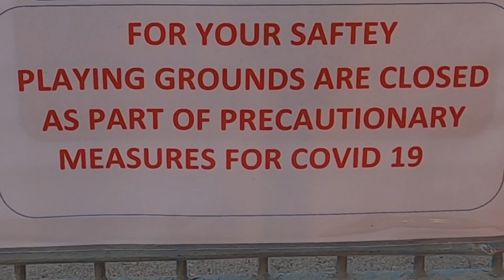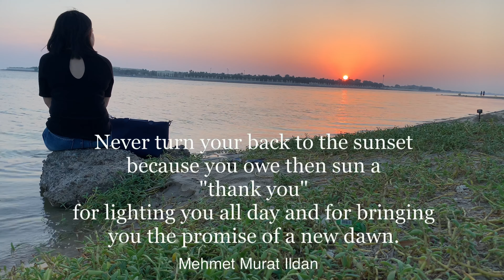Owen's Day Out 001 | Mussafah Park